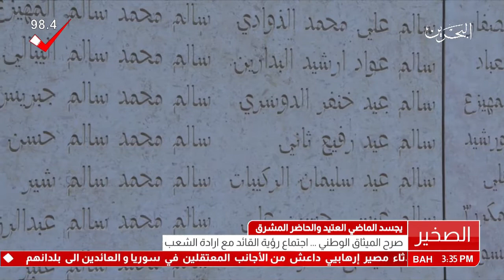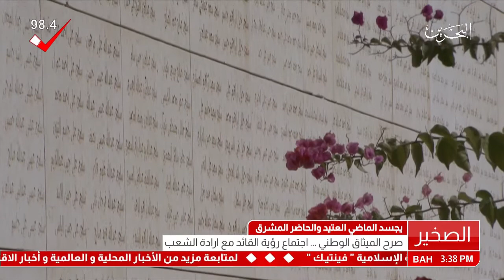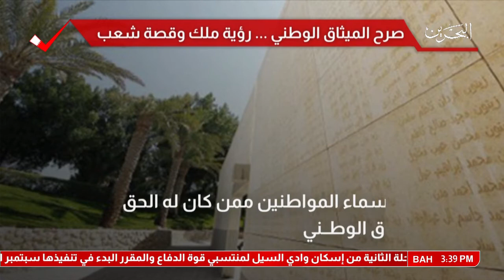البحرين: تقرير: صرح الميثاق الوطني.. إجتماع رؤية القائد مع إرادة الشعب